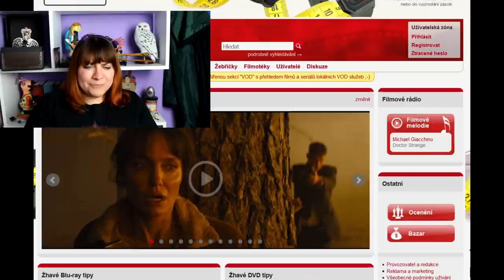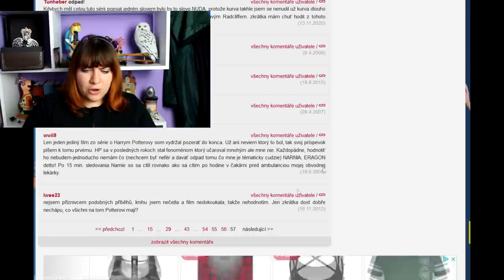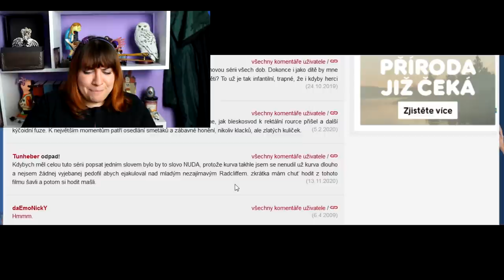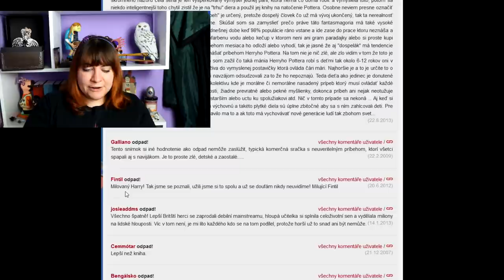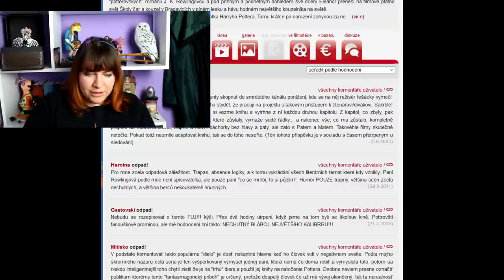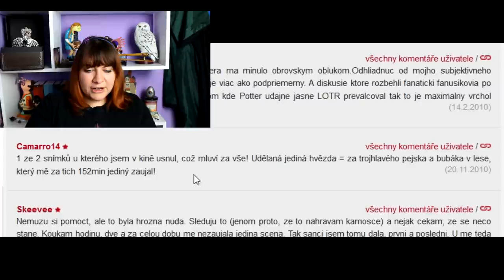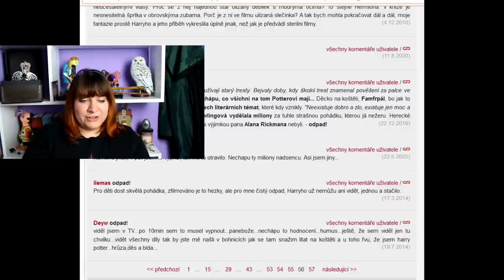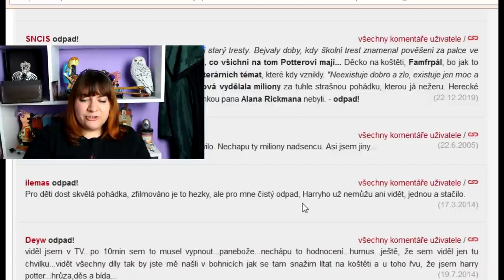😡 REAGUJI NA NEJHORŠÍ KOMENTÁŘE NA ČSFD / HARRY POTTER A KÁMEN MUDRCŮ / IceQueen Easy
Tentokrát jsem se rozhodla pro další reakci, a proto REAGUJI NA NEJHORŠÍ KOMENTÁŘE NA ČSFD. Občas se tam objeví perla, která mě nenechá chladnou.

potterheadka​ IceQueen Easy
Pokud čteš popisek, napiš do komentářů: Roh z jednorožce

ICEQUEEN EASY / HARRY POTTER / POTTERHEAD / DUBEN POTTER  / ZMIJOZEL / HAVRASPÁR / NEBELVÍR / MRZIMOR /BRADAVICE / čsfd / KOUZELNICKÝ SVĚT / REAKCE / WIZARDING WORLD

VŠECHNY VĚCI JSOU ZAKOUPENÉ.

Technika: Kamera: Canon EOS 600D
                  Zvuk: RODE VIDEOMIC s DeadCat
Program: Sony Vegas PRO 13